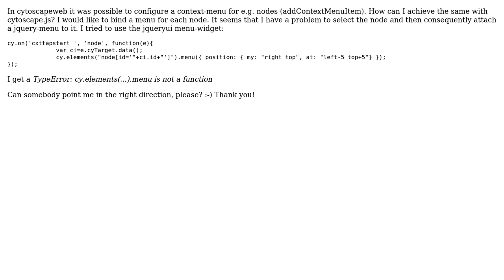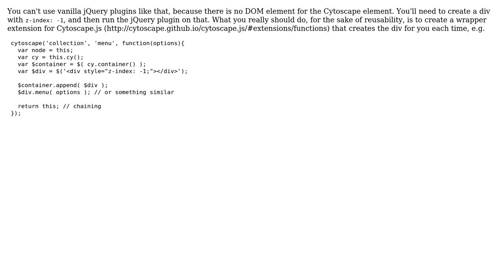What is the best way to bind e.g. a jquery menu to a cytoscape.js node?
With thanks & praise to God, and with thanks to the many people who have made this project possible! You are responsible for your own actions.